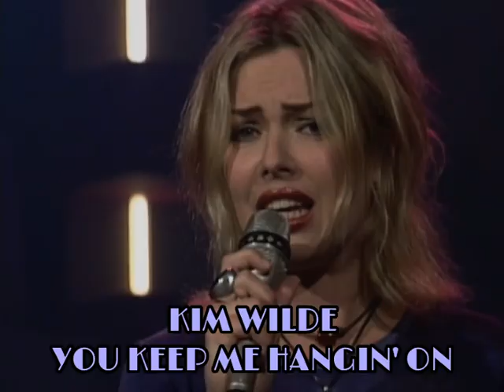Kim Wilde - You Keep Me Hangin' On